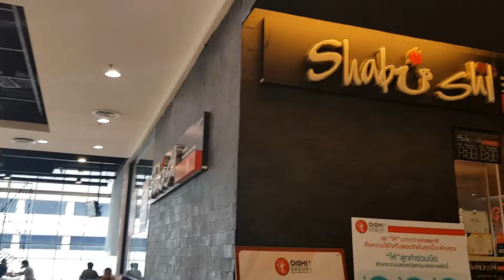Japanese Hotpot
Japanese Hotpot, Sushi Train, Tempura Udon,